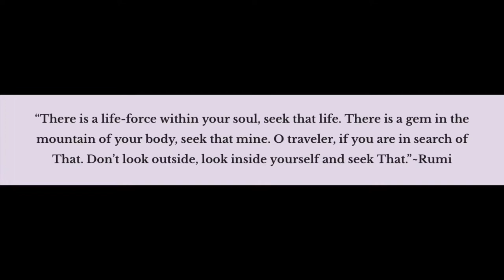Balanced ~ In Progress 5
Eleventh painting in the Master Work Series; Balanced, in progress. Painted in acrylics and time lapsed.

The Master Work Series is an interactive guide into the Deeper Layers of the Self.

               Are You Ready to take a Dive ?
                      You’ll be Surprised by
                 How Strong You Really Are ~